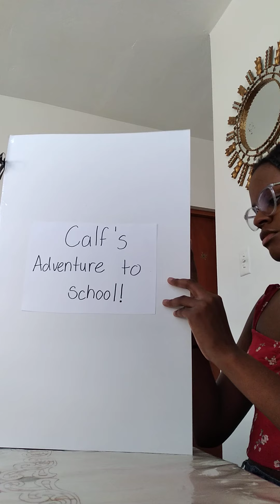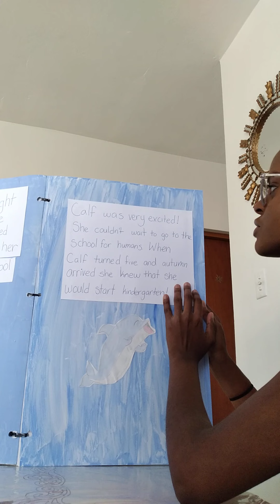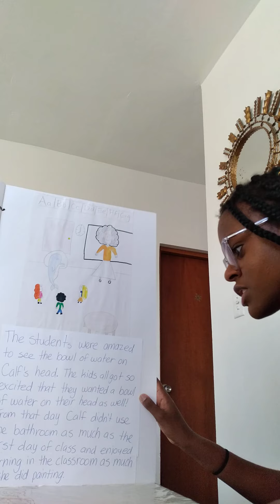Calf's adventure to school!